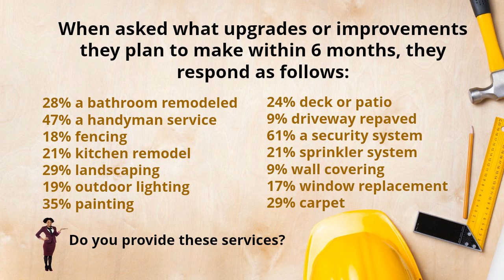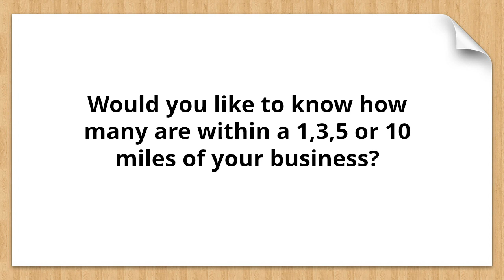New Movers Marketing Secret